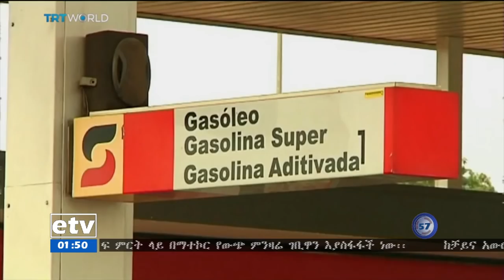EBC ኢቲቪ 57 ምሽት 1 ሰዓት ቢዝነስ ዜና…ህዳር 20/2011 ዓ.ም